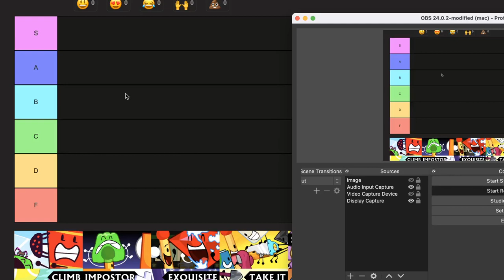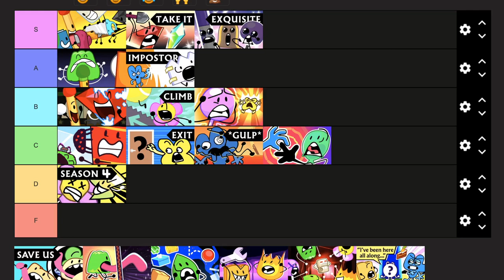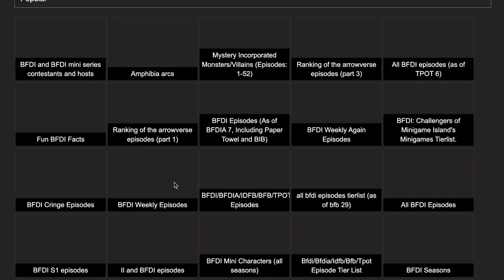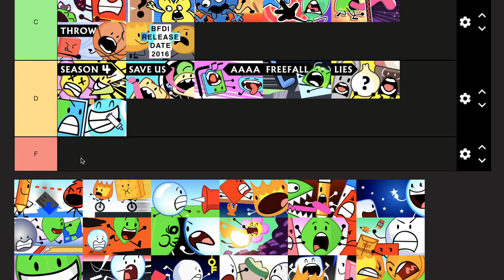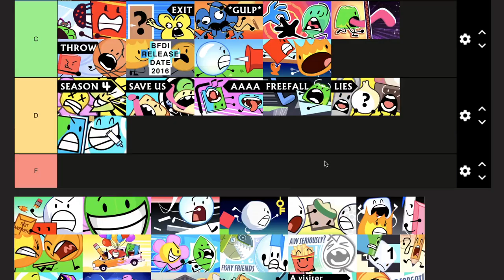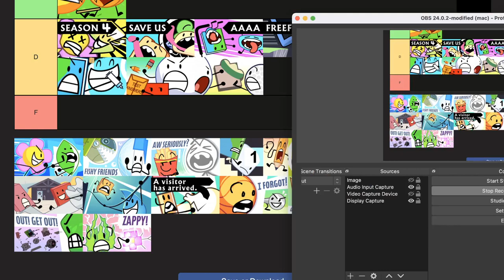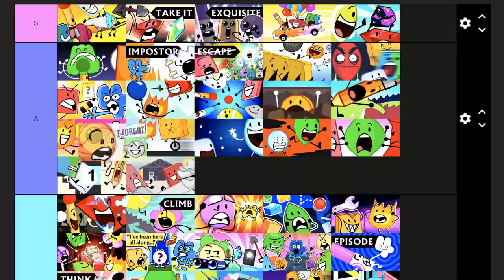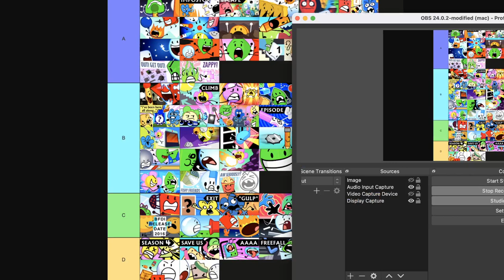BFDI Episodes Tier List